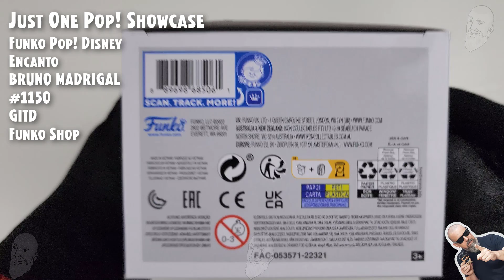Funko Pop Bruno Madrigal (GITD) - 1150 - Encanto - Funko Shop // Just One Pop Showcase